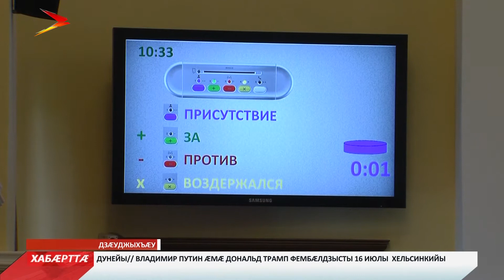Хабæрттæ Ирыстон\\ 22:00 \\ 28 мая 2018